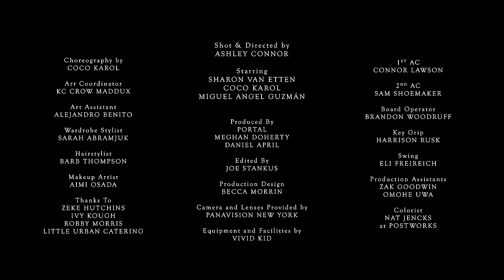Sharon Van Etten - Headspace (Official Video)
Lyrics:
Eyes on screen to left of me,
All the clouds are wrapped around your brain.
Hardly see what’s next to you.
Can’t you see I’m trying to get through?

Baby don’t turn your back to me.
Baby.

I want to touch you in the dark.

Put lips on neck to me.
Hold yourself up against me,
Don’t stop.
Pull my hips, remind you, see
Ten year old white cotton briefs want play.

Baby.

I wanted to feel ageless.
I wanted to be here.
I wanted to feel here.

Baby.

Ooh...
ooh...

Credits:
Shot & Directed by ASHLEY CONNOR

Starring: SHARON VAN ETTEN
COCO KAROL
MIGUEL ANGEL GUZMÁN

Produced By
PORTAL
MEGHAN DOHERTY
DANIEL APRIL

Edited By
JOE STANKUS

Production Design
BECCA MORRIN

Camera and Lenses Provided by
PANAVISION NEW YORK

Equipment and Facilities by
VIVID KID

1ST AC
CONNOR LAWSON

2ND AC
SAM SHOEMAKER

Board Operator
BRANDON WOODRUFF

Key Grip
HARRISON RUSK

Swing
ELI FREIREICH

Production Assistants
ZAK GOODWIN
OMOHE UWA

Colorist
NAT JENCKS
at POSTWORKS

Choreography by
COCO KAROL

Art Coordinator
KC CROW MADDUX

Art Assistant
ALEJANDRO BENITO

Wardrobe Stylist
SARAH ABRAMJUK

Hairstylist
BARB THOMPSON

Makeup Artist
AIMI OSADA

Thanks To
Zeke Hutchins
Ivy Kough
Robby Morris
Little Urban Catering